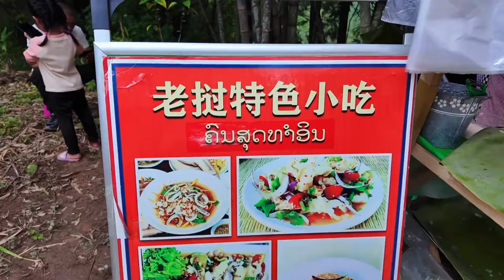老撾媳婦嫁來中國后變化太大了，記錄下我們的幸福快樂的生活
大家好，這裡是【阿新和真真跨国夫妻】 YouTube官方頻道！
湖南人在老挝，带大家一起了解老挝风土人情，民族文化！